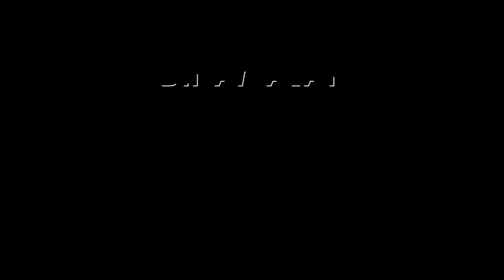ஜாதி ரீதியாக படம் எடுப்பவர்கள் அந்த சமூகத்துக்கு என்ன செய்தீர்கள்? | vaazhai | Caste oriented Films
ஜாதியின் பெயரால் படம் எடுத்து கோடிகளை சம்பாதிக்கும் சினிமா துறையினர் தங்கள் சமுதாய முன்னேற்றத்துக்கு எதுவும் செய்யவில்லை என தியேட்டர் உரிமையாளர் சங்க தலைவர் சக்தி சுப்ரமணியம் வேதனை தெரிவித்தார்.